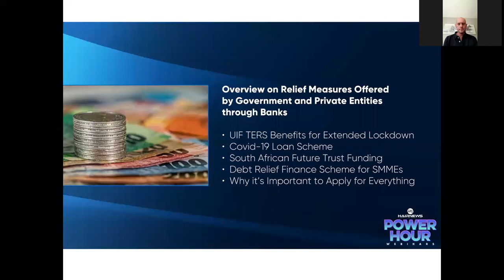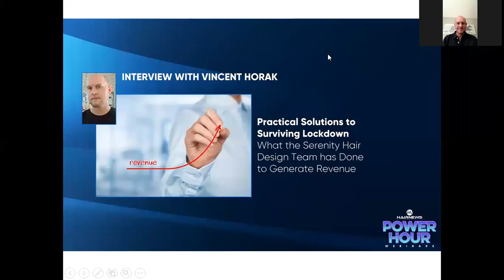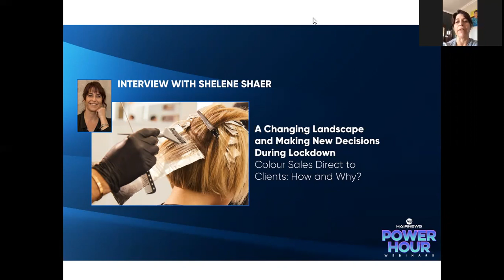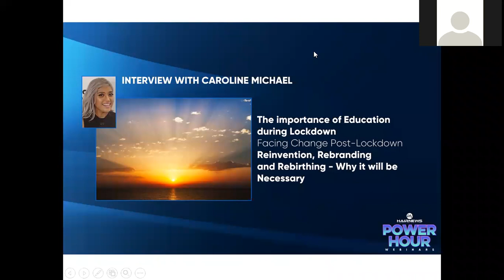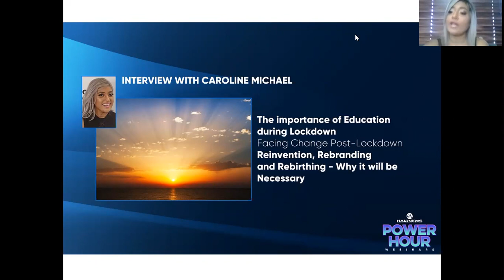Hairnews Power Hour Webinar - Paying the Bills During Lockdown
Solution-based, idea-driven interviews with leading salon owners and innovators on how you can generate
revenue, pay the bills and communicate with your salon clients during Level 4 Lockdown.